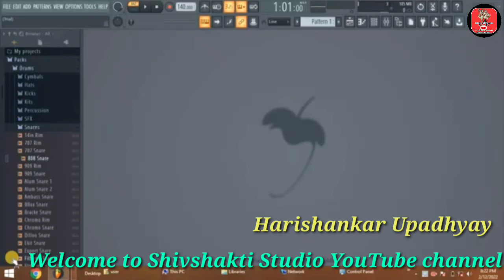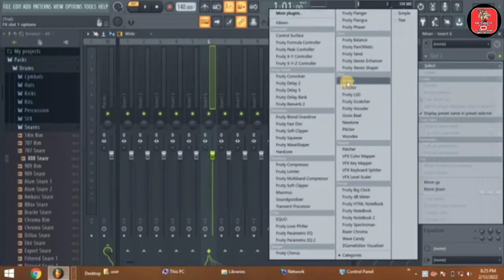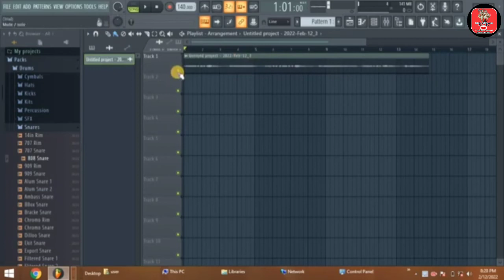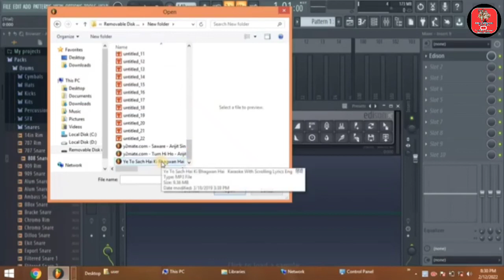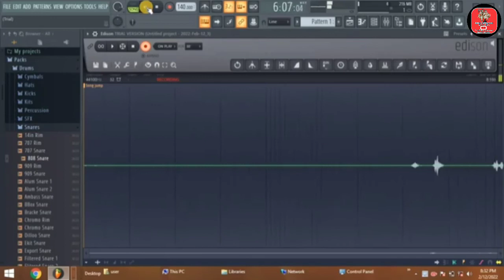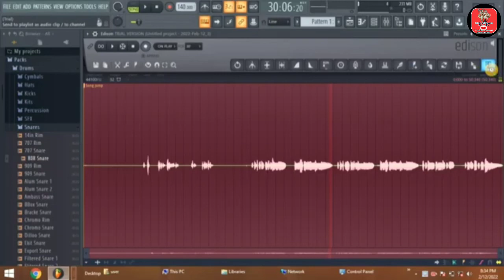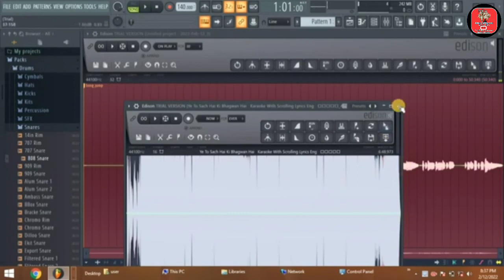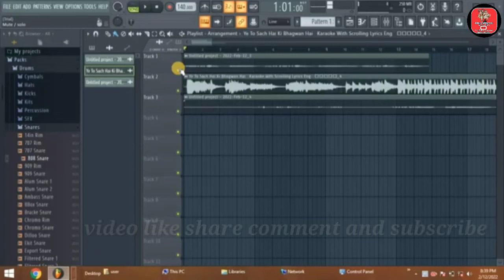FL Studio lecturer 5#Edison recording/music production|beginner course/Shivshakti Studio!Harishankar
FL Studio lecture 3/ playlist / music production! Beginner course Shivshakti Studio Harishankar}

FL studio|music production/beginner course|lecture 2× Shivshakti Studio! Harishankar Upadhyay!

Hello doston Yah shiv Shakti Studio YouTube channel hai hamare channel per sabhi ka swagat hai doston ya FL Studio lecture 1 hi IS lecture mein aapko fl studio kya hai hai aur recording karne ke liye kaun kaun se tools chahie hoti hain vah bataya gaya hai aur unke naam bhi music and production ek dusre ke purak Hain yah bhi e thoda clear Kiya gaya hai doston channel ko avashya subscribe Karen like Karen apni Rai comment mein jarur den aapki ek like aapki ek comment hamen bahut motivation karta hai aap ka pyara hamen jarur den thanks for watching. )

Video link. ,. )

Video tag. 🔖. )

1.complete fl studio beginner music production course

2.studio beginner lessons

3.fl studio beginner tutorial mobile

4.Fl studio beginner class

2. Instagram

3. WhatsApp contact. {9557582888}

Channel details. ,. ,. ,.)

Hamare is channel per FL Studio lecture harmonium kaise bajaye raag alankar kaise sikhen Sangeet kya hai hai yah sabhi lecture upload hoti rahte hai naye video ka notification lene ke liye channel ko subscribe Karen subscribe karna ki hai thanks for watching. ,. ,. ,. )

# tag. )

1.
2.
3.
4.flstudiotutorial